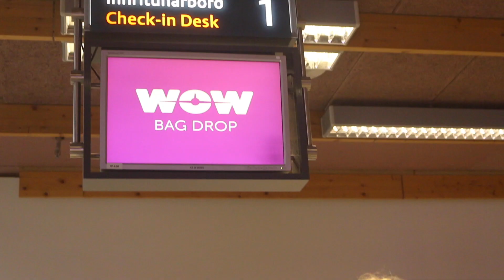Islândia em 3 minutos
3 minutos de paraíso